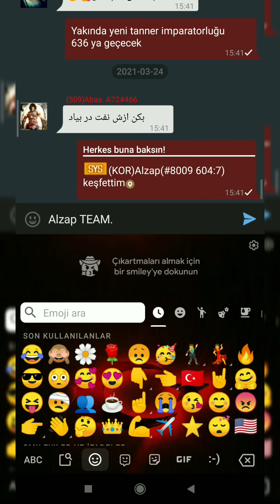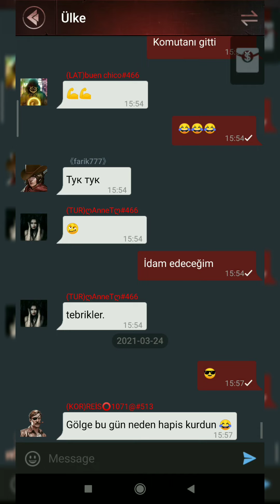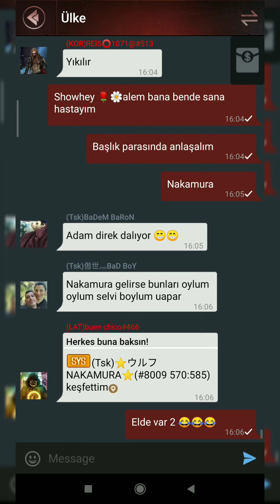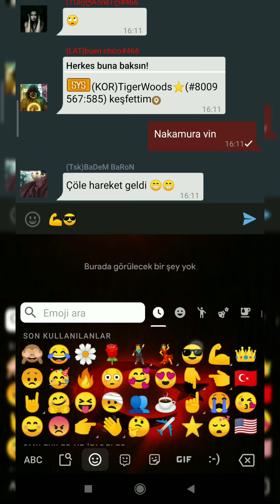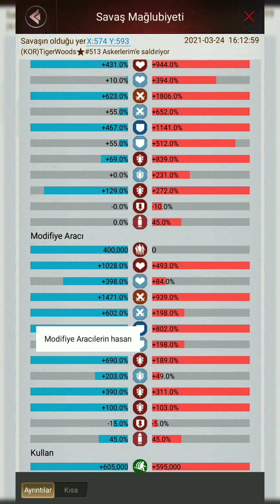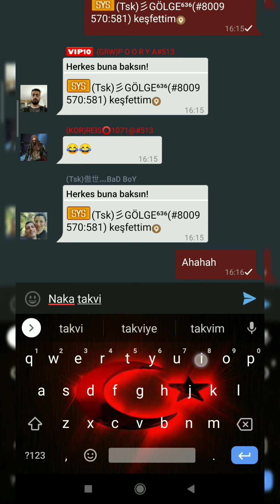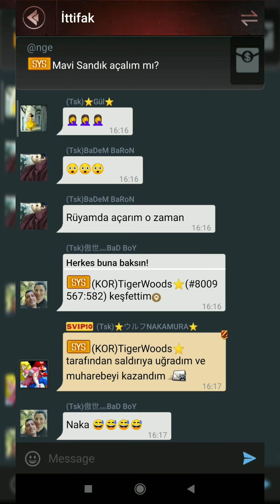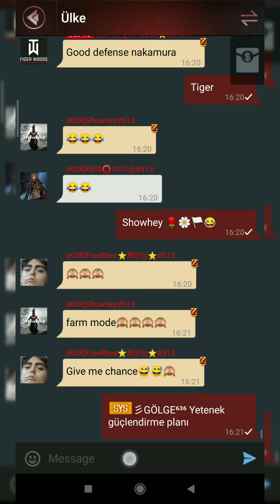Tanner Kaleleri Karşısında Hapishane kurdum (Alzap,Nakamura,Showhey,TigerWoods ) Devlerin Aşkı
Hafta içi eğlenceli zaman geçirmek için Tanner kaleleri Alzap TEAM a karşı hapishane inşa edip çölü hareketlendirdim